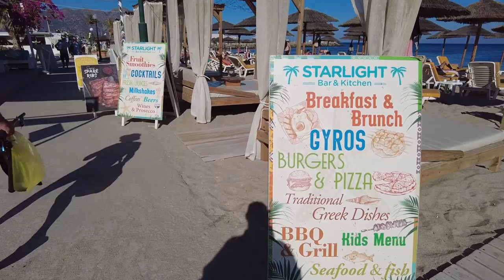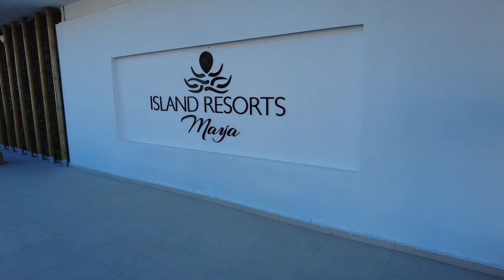Kardamena - Grecja | Mixtravel vlog odcinek 111